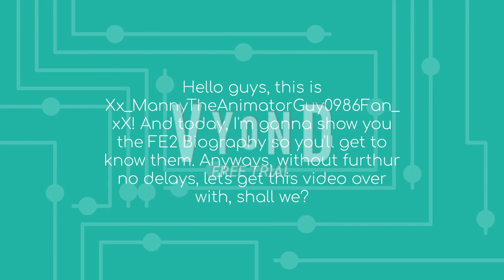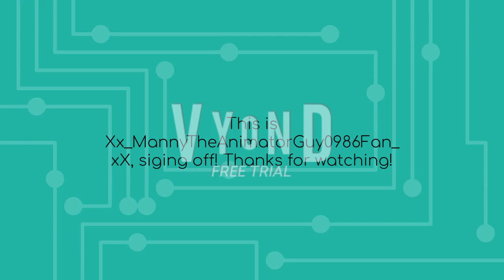(DISOWNED) About the FE2 Bio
Here's a little more information about the FE2 Characters, their DOB's, etc so you can get to know them better!

DOB's [From Oldest to Youngest]:
Lava Tower - Born on Sunday, October 1st, 1978 at 4:45 PM in Australia (but he doesn't speak Australian)
Sunken Citadel - Born on Monday, December 1st, 2006 at 5:35 PM in the United Kingdom (but she doesn't speak British) (I accidentally did Sunken’s birth wrong again, sorry…)
Dark-Sci Forest - Born on Monday, March 30th, 2009 at 3:55 PM in the United States
Dark-Sci Facility - Born on Wednesday, May 20th, 2009 at 2:16 AM in the United States
Poisonous Chasm - Born on Wednesday, May 27th, 2009 at 10:16 AM in the United States
Relic Valley - Born on Wednesday June 17th, 2009 at 7:09 AM in the United States
Sedimentary Temple -  Born on Wednesday, July 29th, 2009 at 5:05 PM in the United States
Graveyard Cliffside - Born on Wednesday, August 12th, 2009 at 10:10 AM in the United States